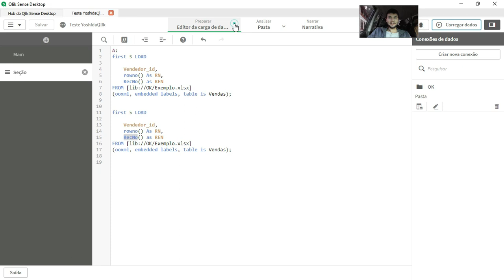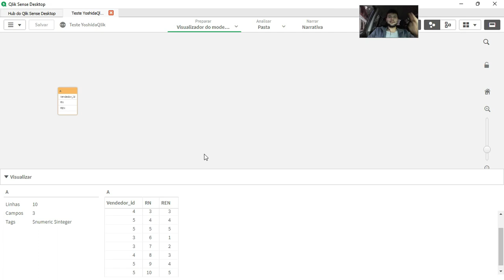Diferença entre Recno e Rowno na carga do Qlik Sense